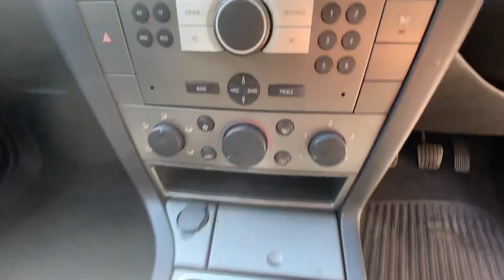2008 VAUXHALL VECTRA